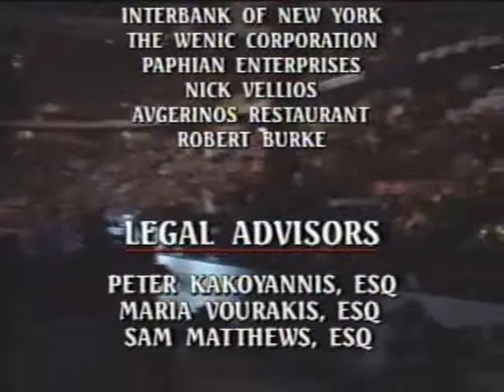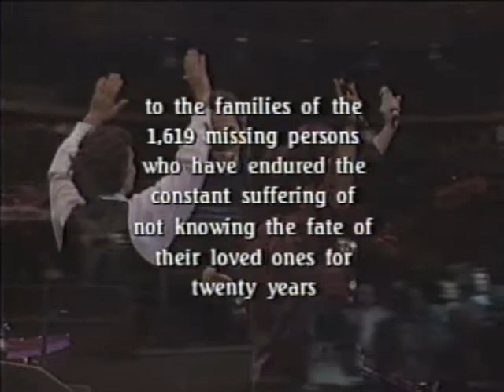Χρυσοπράσινο φύλλο...Νταλάρας-Γλυκερία-Αφοι Κατσιμίχα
Αφιερωμένο στον Αντώνη!!!